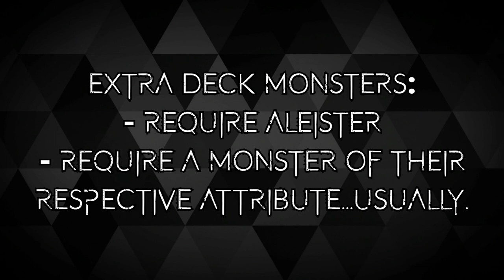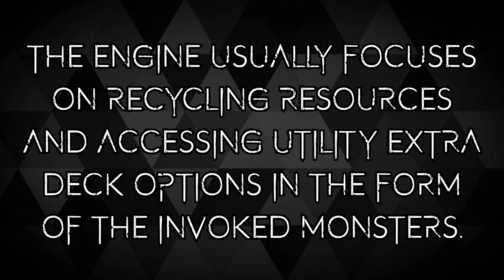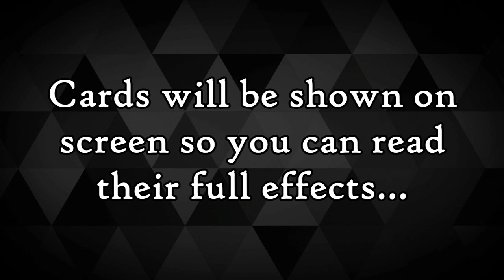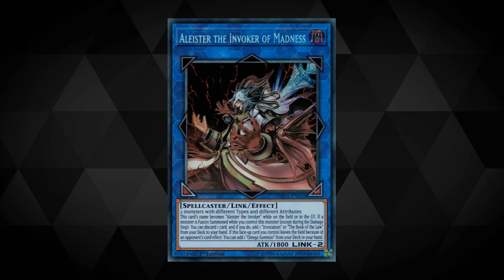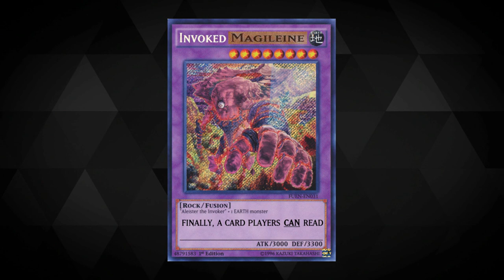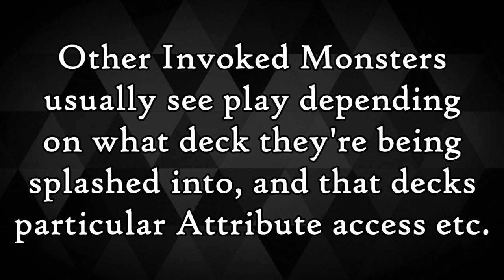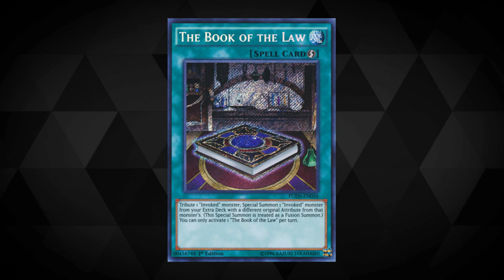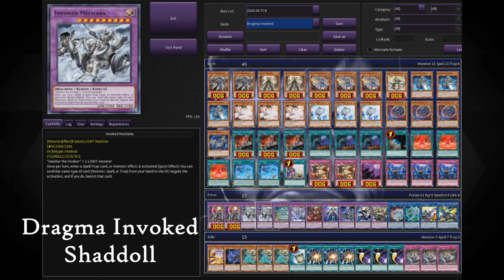Yu-Gi-Oh! TCG - How to Play: Invoked - w/ Dragma/Shaddoll/Prank-Kids/Mekk-Knight/Eldlich Deck Lists!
For today's How to Play Video we are diving into the recently reprinted (in Battles of Legend: Armageddon [BLAR]) Invoked Archetype - teaching you about how to pilot the deck, or how to be better equipped to defeat it.

We have several deck lists at the end of the video too to give you some different ideas on how you can play the deck, including Shaddoll Invoked, Mekk-Knight Invoked, Dragma Invoked, Prank-Kids Invoked, and Eldlich invoked, so you're well equipped for 2020, for September, and this post-Toon Chaos/ETCO/BLAR/ROTD world.